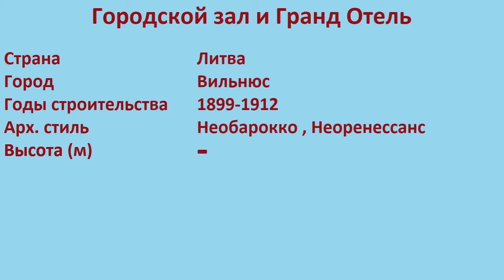Городской зал и Гранд Отель (Вильнюс)